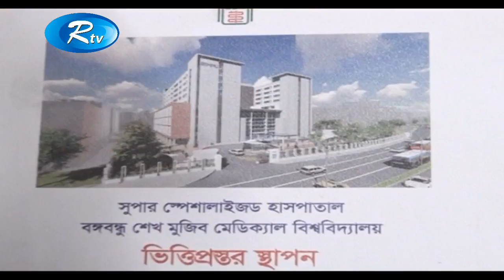‘সুপার স্পেশালাইজড হাসপাতাল’ নির্মিত দেশের বাইরে যাওয়া তিনশ’ থেকে চারশ’ কোটি টাকা সাশ্রয় হবে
News : ‘সুপার স্পেশালাইজড হাসপাতাল’ নির্মিত দেশের বাইরে যাওয়া তিনশ’ থেকে চারশ’ কোটি টাকা সাশ্রয় হবে

- Team RTV